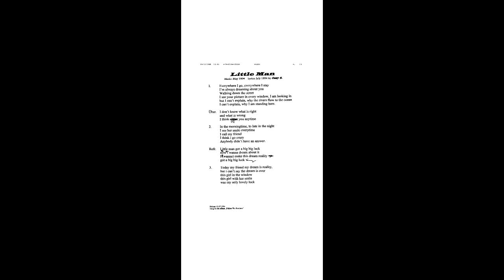Little man - OzzyS / Oswald Spann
Artist: OzzyS (Oswald Spann)
Album: Follow the Rainbow
Label: Weilachtaler Platt´n (LC-29738)
Producer : Oswald S. Spann